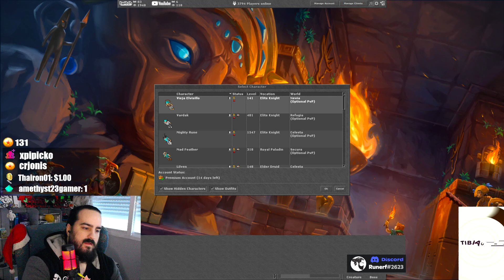Tibia - RETO NUEVO dia 44 - (140-142) EK *Hero y HELLSPAWN SPOT*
Este es el 44° dia del RETO del char Vieja Elvisillo para el servidor de Nevia (antiguo Karna), 500TC de inicio nada mas. Lvl 21 y 112 de skills base. Veremos hasta donde llegamos. Para demostrar que no se necesita una inversión astronómica para subir decentemente en Tibia.

Para los mejores precios de TibiaCoins España aquí os dejo mi discord para que me contactéis: